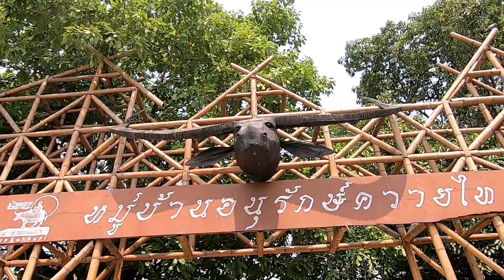หมู่บ้าน​อนุรักษ์​ควาย​ไทย เที่ยวสุพรรณ​ ห้ามพลาด Ep.35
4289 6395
ขอบคุณที่รับชมฝากติดตาม Food Day
Facebook ธัญญธร สุขเสถียร

เพจ เที่ยวพักหย่อนผ่อนใจ By Food Day​
สั่งซอสBBQ​ ที่เพจ เตี้ย ชำนาญการย่าง